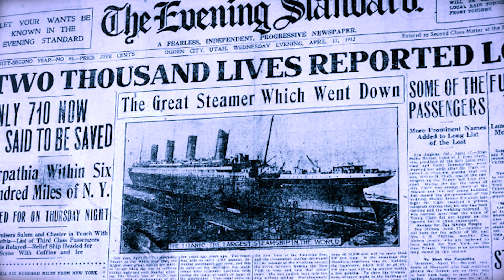Something Creepy was Found on the Last Boat of the Titanic.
Titanic creepy facts #1.
The early morning of 15 April 1912 was one of the most tragic in the history of maritime transport.
The Titanic was sinking at that time. The famous ocean liner was created to link the United States with Europe.
After leaving the Southampton coast in the direction of New York and after two and a half hours, the ship irretrievably sank when it hit an iceberg in the middle of the Atlantic Ocean.